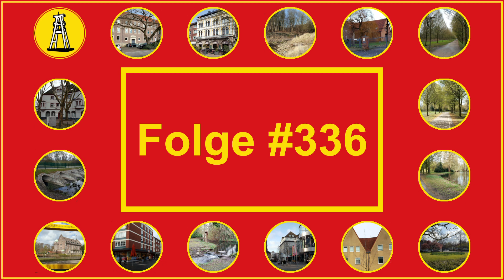#336 - Spaziergang "Rote Mühle" (von Essen-Kupferdreh aus)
Durch ein tolles "Stück Natur", in dem es sehr viel zu entdecken gibt und wo man, nicht nur im Sommer, sicher irgendwo ganz gut einkehren kann.